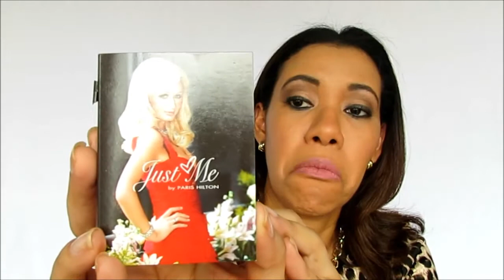UNBOXING VINTAGE BAG (SUSCRIPCIÓN EN PANAMA)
Feliz Viernes!!! Hoy les traigo un unboxing de la Vintage Bag, esta es una "cajita" de suscripción panameña que solo cuesta B/. 10.00 y trae mas o menos de 5 a 7 productos de marcas variadas, o conforme a un tema, la pueden adquirir con la tienda virtual @vintagerosepty